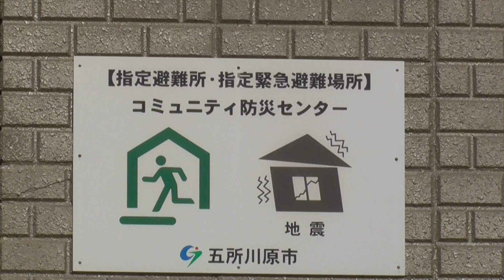五所川原市コミュニティ防災センター【青森県・五所川原市】 2020.11.10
所在地：青森県五所川原市字鎌谷町16